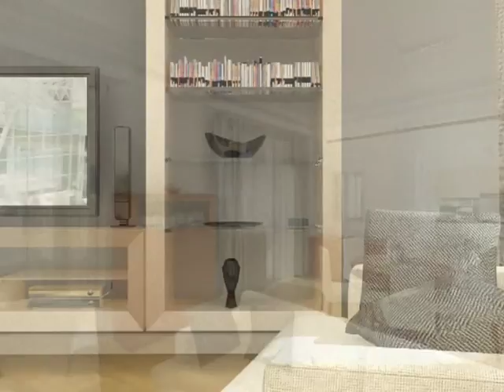3d studio max house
flat in Rome.